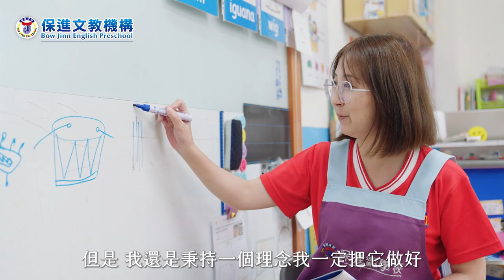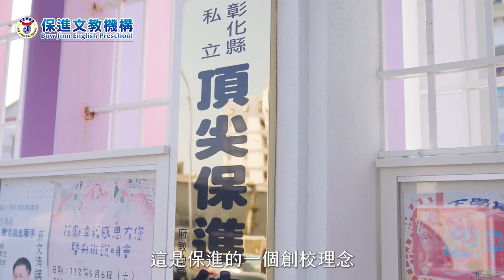保進文教機構 董事長 ｜ 江宗穎 ｜點亮品牌之光 系列專訪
1998年-竹山保進幼稚園，保進文教第一所自建幼稚園，採全美教學。旗下三大品牌：愛堡托嬰中心、保進幼兒園、哈波特美語，涵蓋0歲到12歲的幼兒教育，托嬰中心，幼兒園、美語補習班、課後照顧中心。
以服務及分享為宗旨，教學高品質、收費最平實，皆經營得頗有口碑，慕名前來參訪者，不絕於途。

更多精彩內容請見：
品牌特搜小組：
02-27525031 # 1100